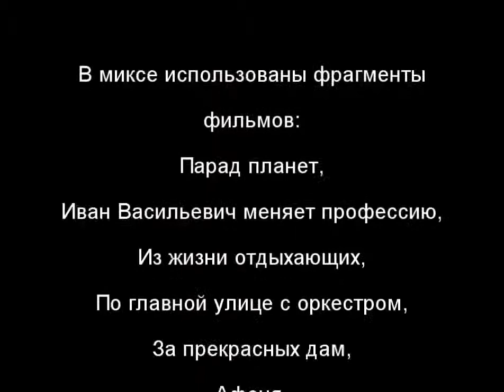ТАНЦУЮТ ВСЕ 2